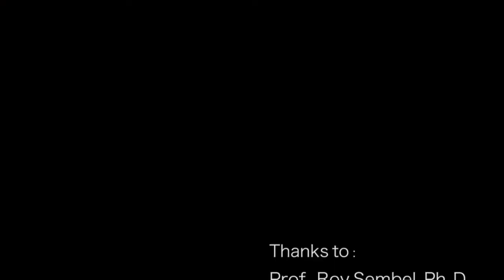The Myth of the Rational Market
By IPMI_Group 2_Queen Ratih_Book Review_Justin Fox, The Myth of the Rational Market: Ratih, Denny. S, Rachmat, Arief, Irdam, Prasetyo